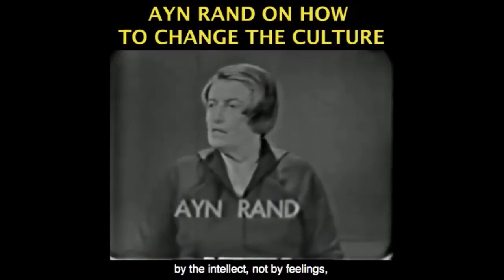Testing for Coronavirus Cost and Reopening Economy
This video was created by Christian Jackson.  Taken from Yaron Brook Show: Coronavirus -- Reopen our Lives Streamed live on Apr 17, 2020